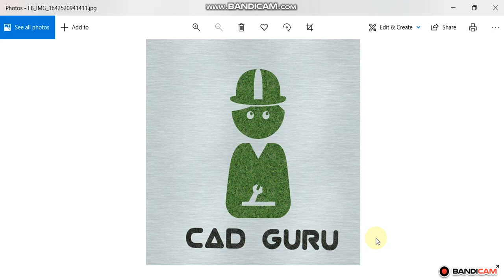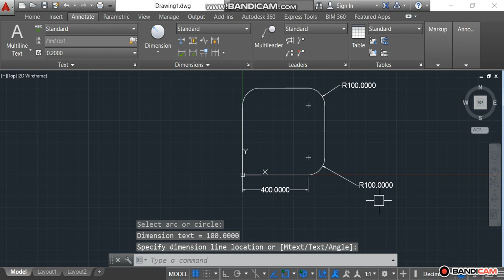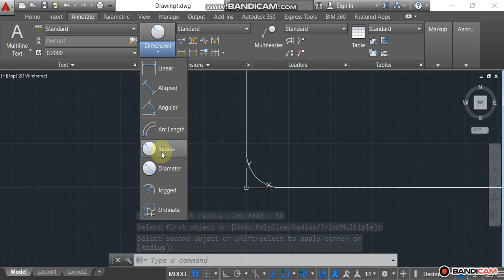FILLET COMMANDS IN AUTOCAD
AutoCAD is a computer-aided 2d and 3d drawing software that is maintaining by Autodesk. We have many different types of command for making its work easy in this software. The fillet is one of the commands which make a drawing of any object easy in this software. The fillet is that command through which you can add radius or arc at the adjustment side of any 2d shape in the drawing of any model. Here in this software, we will understand the Fillet command of Auto Cad software through an example of 2d shape and learn how to handle Fillet parameters during its use. So let us start our discussion.